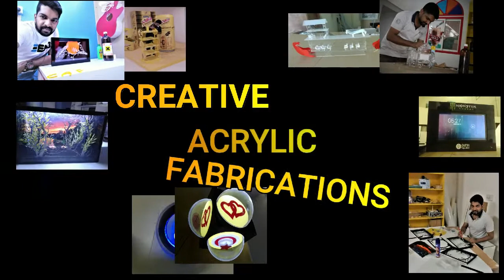HOW TO MAKE ASH TRAY IN ACRYLIC MATERIALS. STOP SMOKE SAVE YOUR LIVES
In this video segment will show how to make acrylic Ashtray.
Pls stop your smoking habits save your lifes.

''DON'T LET YOUR FUTURE GO UP IN SMOKE''

''DON'T MAKE AN ASH OF YOURSELF''

'''''I SMAKED because it was smart
   I QUIT for the same reason'''''

Thanks again watching and your support